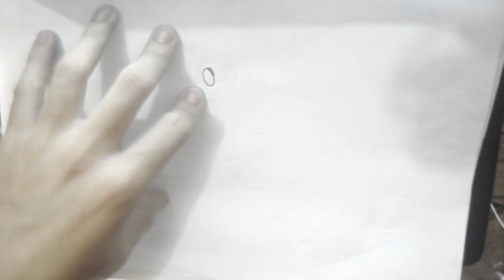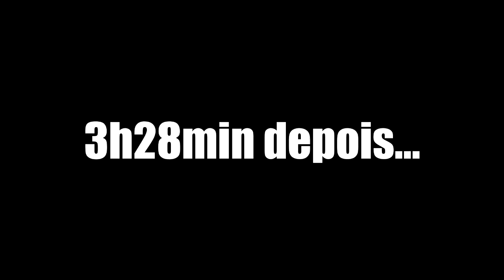COMO CRIAR UMA CENA ANIMADA(passo a passo) parte 1 por HBT Allen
Como criar uma animação quadro a quadro by Hbt Allen
Desenho e produção: Herbert Allen

Inscrevam-se e comentem.

Descubra o segredo COMO CRIAR UMA ANIMAÇÃO por Hbt Allen HD